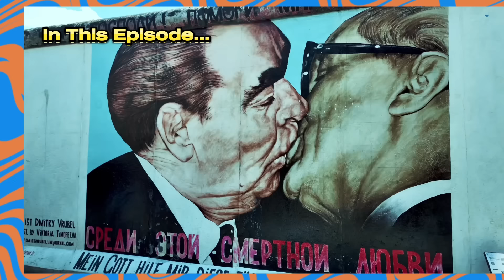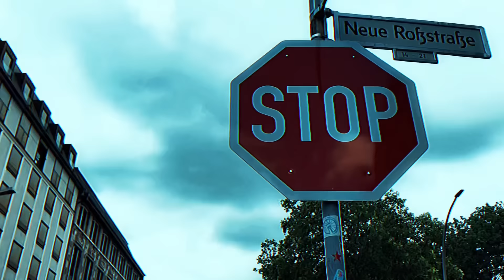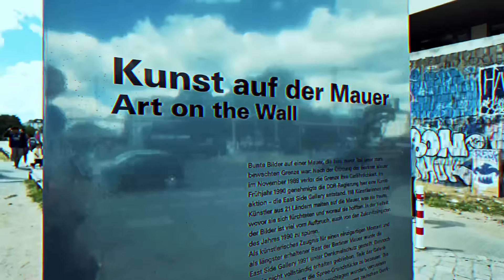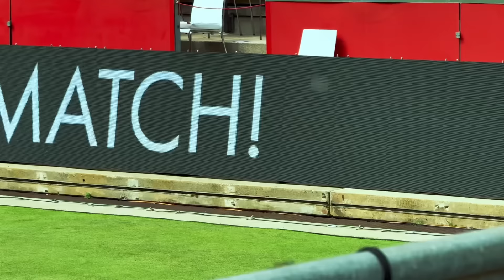BERLIN. TOURNAMENT WITHOUT IMPROVEMENT. KALINSKAYA. SAKKARI. GARCIA. TENNIS VLOG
From 45:45:00 till 48:24:00 use subtitles cause we messed up the sound🥲. We are sorry🥹

00:00 In This Episode
00:56 Intro
01:29 Arrived
02:13 Anna from coffetery
03:07 Breakfast
04:40 A bit of Berlin
05:46 SAKKARI
06:53 RODIONOVA
07:40 GARCIA
10:46 In the car with Sakkari & Garci
11:30 Fantastic 4
13:28 Major of Berlin
18:38 I like washing your socks
25:02 Coffee part
26:26 Some troubles
29:14 KALINSKAYA
31:50 RODIONOVA
37:28 1 Round
38:11 Autograph session
38:59 Interview with a kid
42:40 Rain Rain Rain
44:09 Round 2
45:45 Thoughts
50:15 Watch it